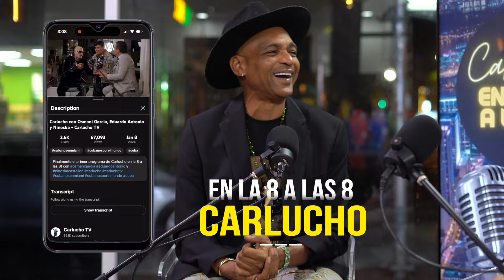Gracias por formar parte de este nuevo reto